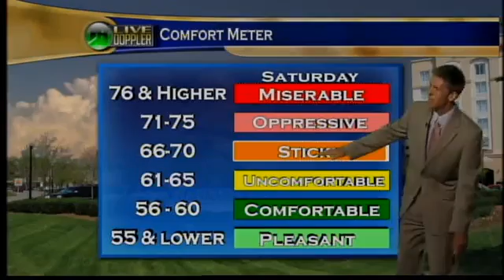Evening Web Weather